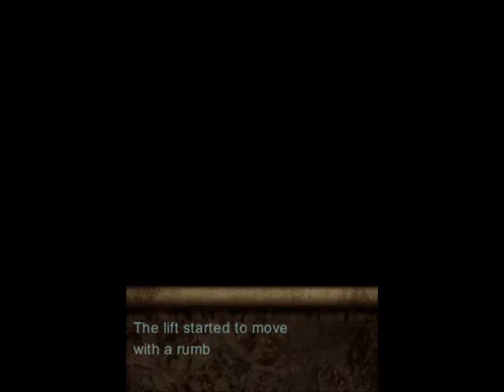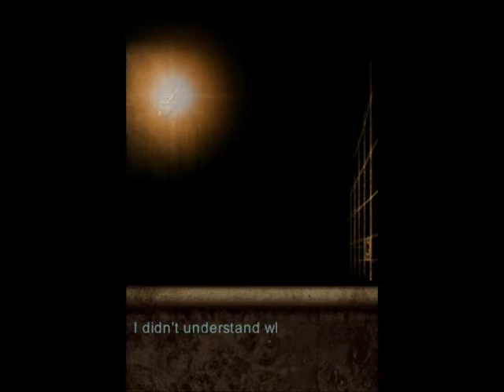The Secret of Chateau de Moreau Chapter 5 (Part 4)